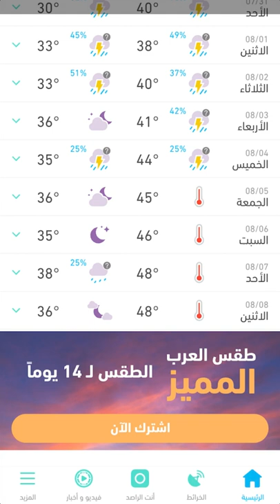نشرة خاصة | امطار في منتصف موسم القيظ في حالة مناخية نادرة الحدوث في السعودية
ــــــــــــــــــــــــــــــــــــــــ
ــــــــــــــــــــــــــــــــــــــــ
ــــــــــــــــــــــــــــــــــــــــ
طقس العرب
طقس العالم
طقس الأردن
طقس قطر
طقس السعودية
طقس الرياض
طقس عمّان
طقس جدة
طقس مكة
طقس المدينة المنورة
طقس تبوكك
طقس اربد
حول العالم
طقس الاردن
الرياض
عمّان
حالة الطقس
الطقس بالمختصر
امطار
عواصف رعدية
بروق
صواعق
عواصف
بردية
امطار غزيرة
طقس حار
طقس لطيف
طقس بارد